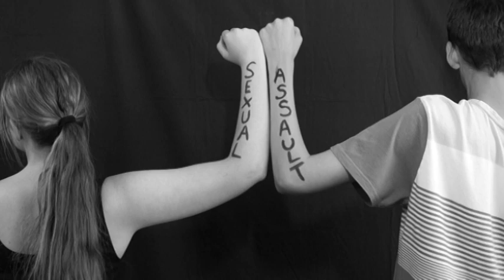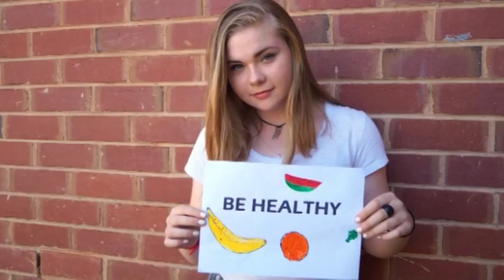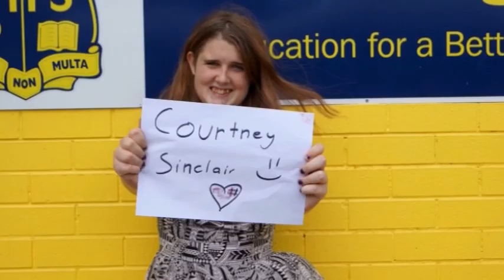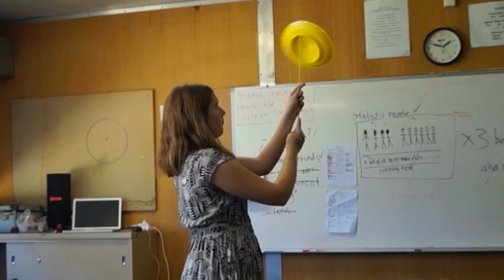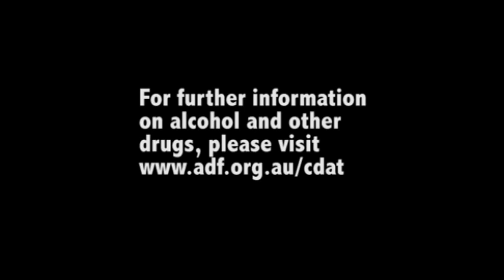Alcohol Friend or Foe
A Forbes High School production